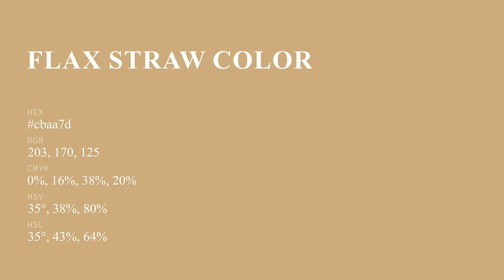Flax Straw color cbaa7d hex color - Brown color - Cool color cbaa7d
What color is Flax Straw ? cbaa7d hex color - Brown color - Cool color cbaa7d

Hex cbaa7d Color Code is also known as Flax Straw color.

Hex cbaa7d Color code in RGB color code model is created after adding 79.61% red color, 66.67% green color and 49.02% blue color.
Hex cbaa7d Color code in CMYK color (process color) code model is generated after subtraction of 0% cyan, 16% magenta, 38% yellow and 20% black.